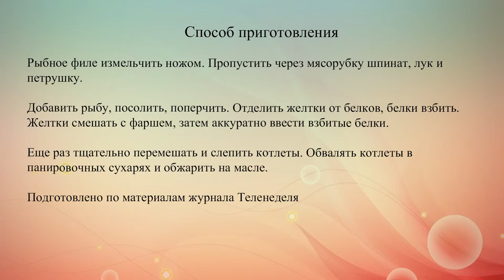Рыбные котлеты с зеленью и шпинатом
Калорийность порции – 290 ккал. Время приготовления – 1 час.